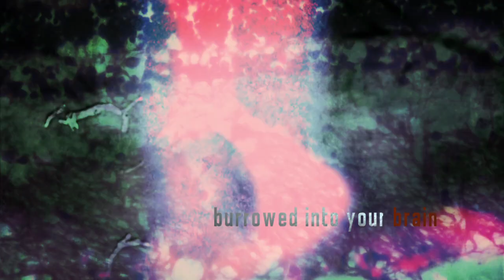Resident Evil 15th Anniversary Trailer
Nintendo Life - The past, present and future of Resident Evil, all in one video.